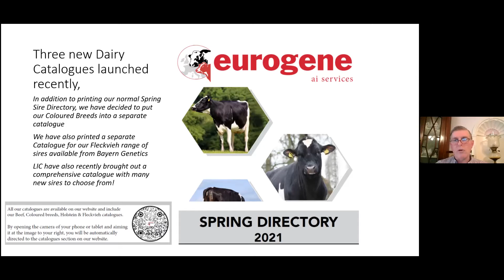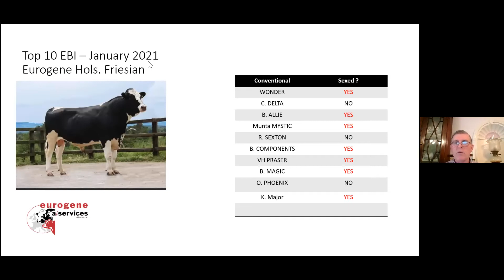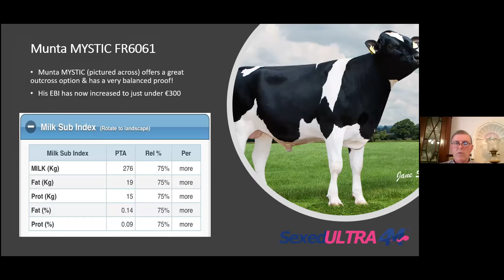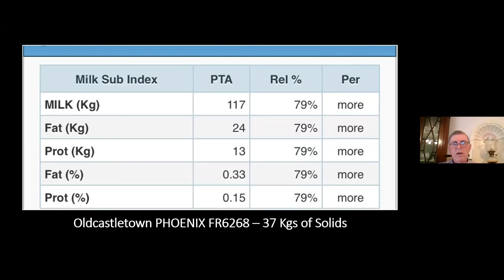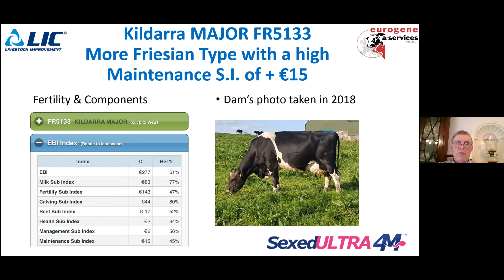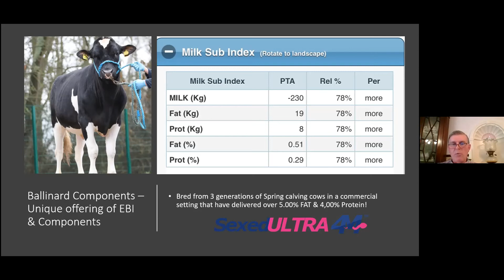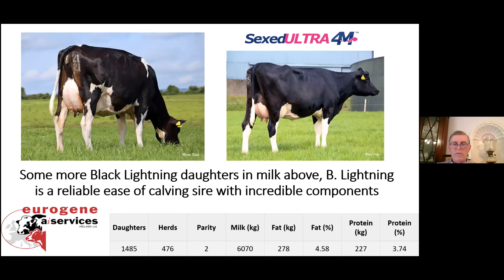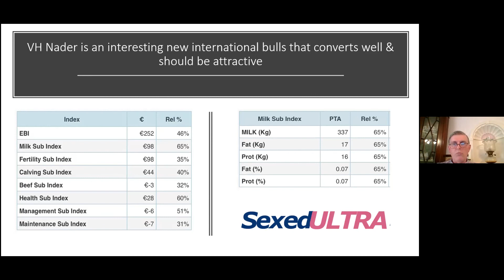Tom Baker Presentation 310321